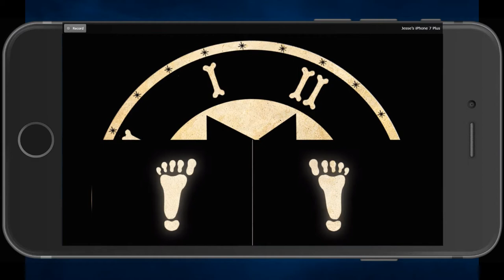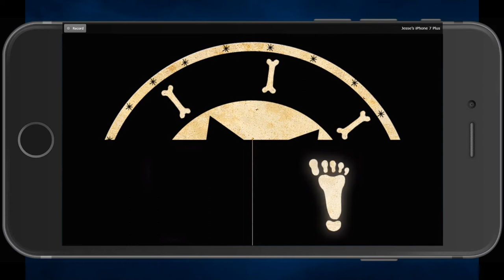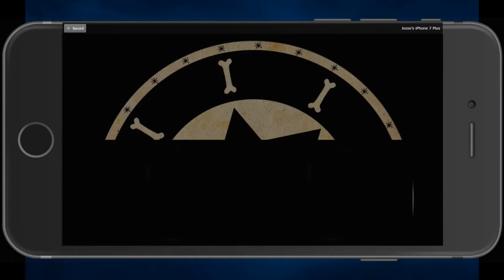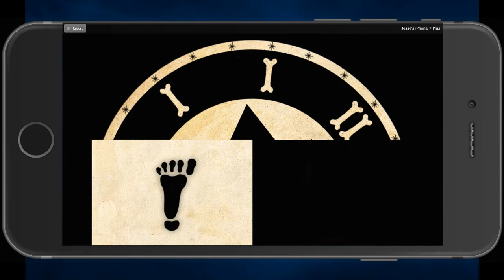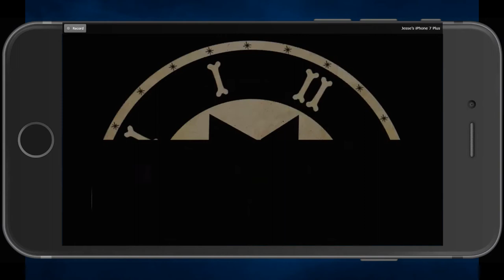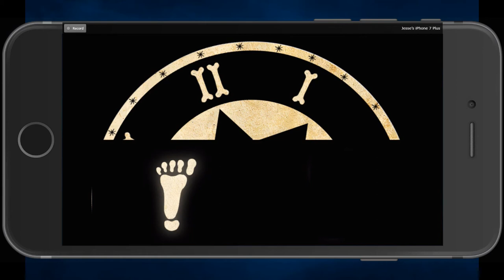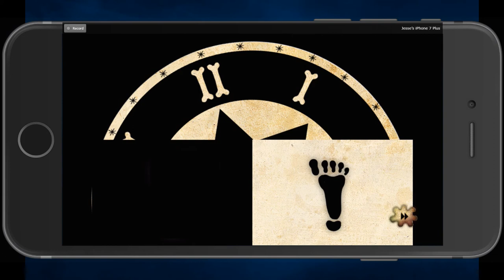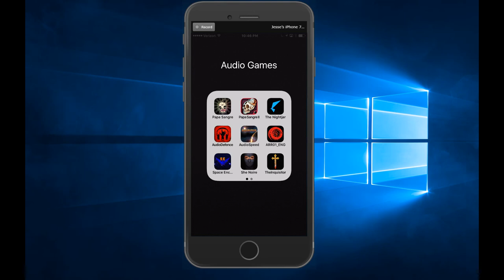Let's Play - Papa Sangre - Part 4/4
We finally find out who we are trying to rescue from Papa Sangre, and we have a tough decision to make.